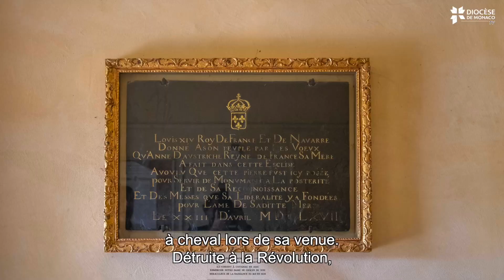Les escapades de Jean-Pierre / Le sanctuaire Notre-Dame-de-Grâces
Ce mois-ci, l'ami Jean-Pierre nous invite à une petite balade dans le département du Var pour visiter le sanctuaire Notre-Dame-de-Grâces et le superbe et très authentique village de Cotignac. Bonne pause fraicheur !